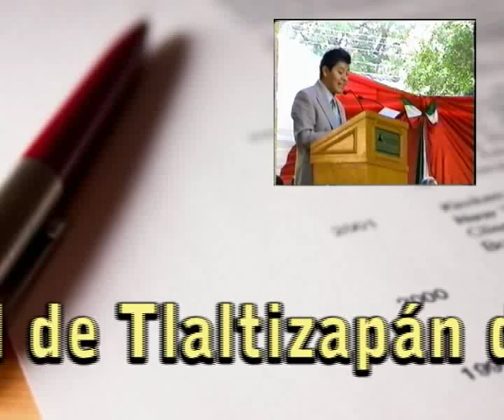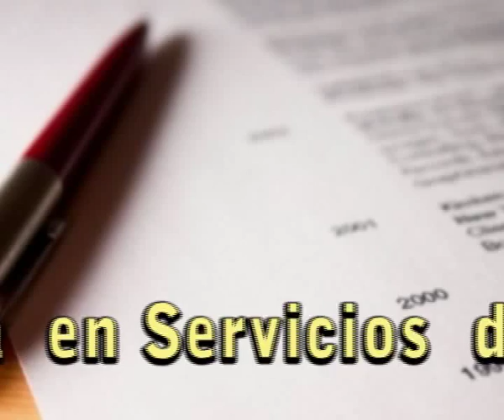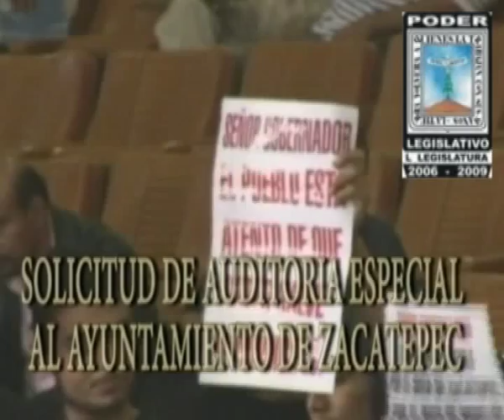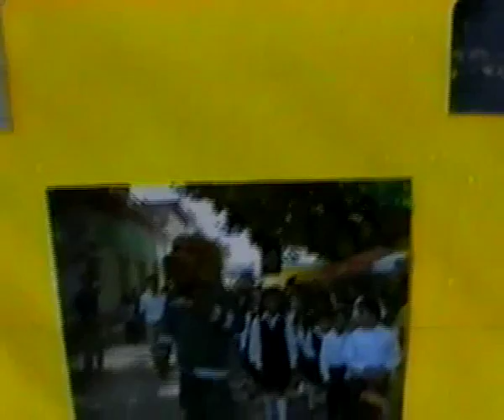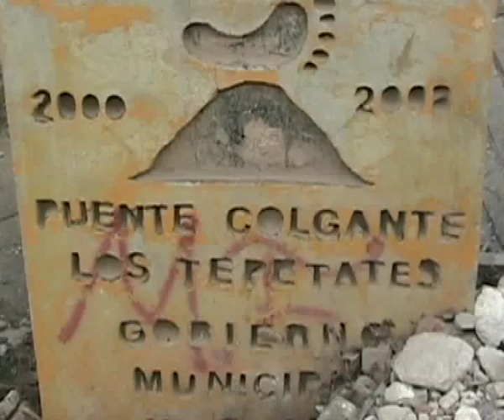POR TLALTIZAPAN...SOY MEJOR, MATIAS QUIROZ MEDINA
MATIAS QUIROZ MEDINA
Por Tlaltizapán...soy mejor

En la realidad no es posible nacer en dos lugares distintos, pero en el alma y en la imaginación, ahí donde se guardan los recuerdos, vivencias y experiencias, se puede hacer lo que uno desee, nací en dos lugares: en Milpa Alta y en Tlaltizapán.
A ambos los quiero entrañablemente. A Milpa Alta le debo verme nacer hace 48 años y darme cobijo, regalarme los mejores momentos de mi niñez y juventud. Tengo hermosos recuerdos de esa época: la vida familiar, los juegos con mis hermanos, hacer amistades que aún hoy perduran...
Pero la vida lo va llevando a uno por diferentes caminos. La vida nos pone opciones y nosotros elegimos. Yo elegí a Tlaltizapán, allá por el año de 1986, como mi segundo hogar, pero eso no es suficiente; Tlaltizapán tenía que decidir si me elegía como uno más de sus hijos... Así que tuve que esforzarme, adaptarme, convivir con la gente, conocerla, recorrer el municipio y fue entonces cuando me enamoré más de la tierra de Zapata y fue entonces cuando Tlaltizapán me adoptó.
Le debo mucho a esta tierra de gente valiosa y trabajadora porque me ha dado cosas invaluables:
• Familia... mi esposa, mis hijos
• Amigos... vecinos, compañeros de trabajo, amigos de mis hijos, amigos de mi esposa
• Trabajo... la medicina es una carrera muy gratificante, pues da la oportunidad de ayudar a la gente en momentos de crisis como son las enfermedades
• Hogar... que se forma no solo de la familia, sino de una casa que nos dé seguridad, armonía y alegrías
• Valores... uno aprende valores desde niño, pero conforme la vida avanza nos vamos enriqueciendo de ellos. Los valores que me ha dado Tlaltizapán: amor por esta tierra, fraternidad, responsabilidad, respeto hacia el prójimo, compromiso, deseos de ayudar, ambición en el sentido positivo de la palabra, porque ambiciono ver a Tlaltizapán como un municipio cada vez mejor.
Es una lista interminable, pero basta decir que es hoy y desde hace más de 20 años mi hogar, la tierra por la que estoy decidido a trabajar todos los días.
Hoy y siempre: Tú, yo, todos... por Tlaltizapán Somos Mejores.

EXPERIENCIA PROFESIONAL.

Profesión: Médico
Médico cirujano por la UNAM
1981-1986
Médico de base en el ISSSTE de Zacatepec, Morelos
1990 a 2006
Maestría en Auditoría en Servicios de Salud 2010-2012

Pasión: Servidor público
Jefe del Departamento de Salud Municipal (H. Ayuntamiento de Tlaltizapán)
1997 al 2000
Director de Bienestar Social del Ayuntamiento de Tlaltizapán
1998 a 1999
Presidente municipal en el H. Ayuntamiento de Tlaltizapán
2000 a 2003
Diputado Local por el Distrito Zacatepec-Tlaltizapán
2006 a 2009
Candidato a la presidencia municipal de Tlaltizapán por la alianza PRD-PT-MC
2012

Cursos de administración pública.

La profesionalización como servidor público, le permite a cualquier ciudadano que desee hacer de esta profesión su pasión, actuar con conocimientos, tomar decisiones más acertadas y administrar óptimamente.

La ciudadanía merece un servidor público de carrera, no uno hecho al vapor.
El conocimiento, amigos, nos llevará tan lejos como queramos.
• Capacitación para el arranque municipal. Instituto Tecnológico de Monterrey (2000)
• Foro de Profesionalización de los Servidores Públicos (2001) o Foro Nacional de Cabildos (Acapulco, 2001)
• Seminario de Alta Administración Municipal, Instituto Tecnológico de Monterrey (2002)
• Análisis en la Aplicación de Recursos Financieros Municipales, A.A.L.M.A.C, Distrito Federal (2002)
• Seminario de Marketing Político (2003)
• Conferencia Nacional de Municipios de México, 3ª Reunión de Gobernadores (ponente) Veracruz (2003)
• Hacienda Pública Municipal, UAEM, Instituto de Finanzas Públicas, Morelos (2004)
• Análisis y Diseño de Políticas Públicas, IEXE (2008)